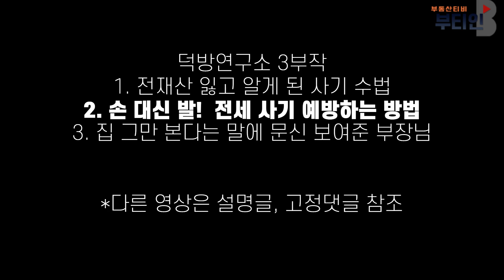전세 사기 예방 특약, 2가지만 기억하세요 | 덕방연구소(2)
전세사기 예방 방지 대책
전세계약시 특약사항 2가지는 꼭 기억하세요.

덕방연구소의 생생한